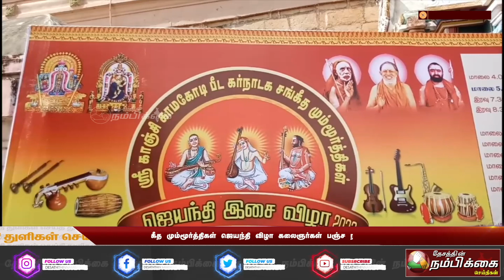திருவாரூர் சங்கீத மும்மூர்த்திகள் ஜெயந்தி விழா கலைஞர்கள் பஞ்ச ரத்தின கீர்த்தனைகள் இசைத்து புகழாரம்